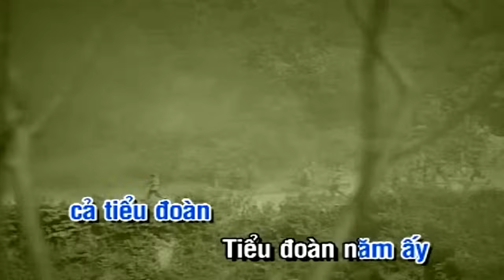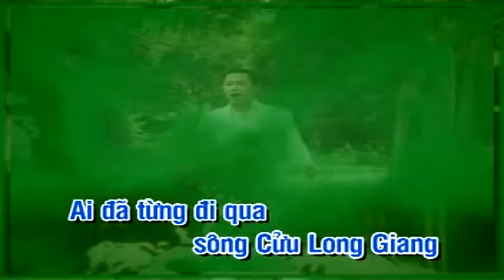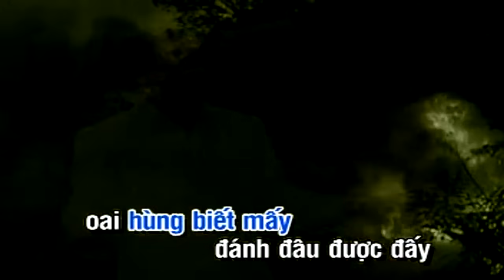[Karaoke HD] Tiểu Đoàn 307 - Hải Đăng